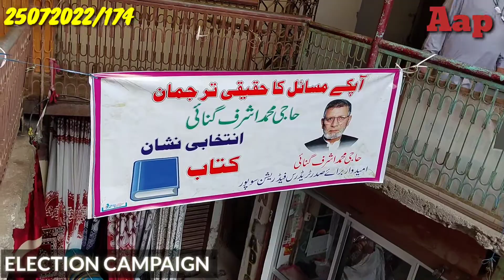VOTENSUPPORT @ TRADERS FEDERATION SOPORE ELECTION..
Day 6th , Election campaign  of Haji Mohmad Ashraf Ganie contesting candidate of presidential election of Traders federation sopore ...